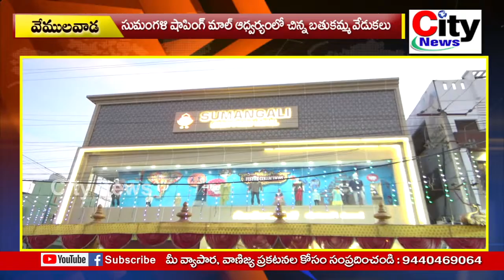సుమంగళి షాపింగ్ మాల్ ఆధ్వర్యంలో చిన్న బతుకమ్మ వేడుకలు| city news,vemulawada